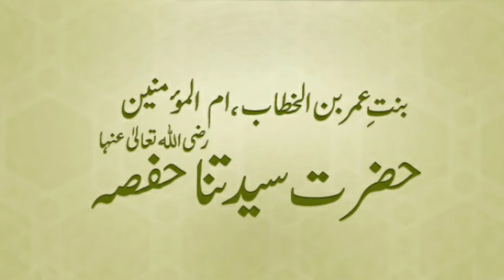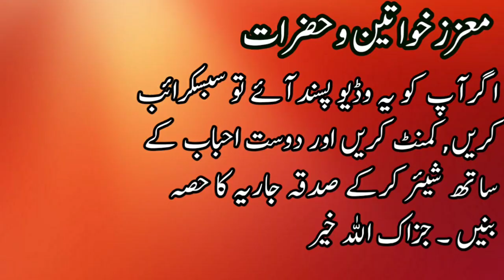Hazrat Hafsa Bint-e-Umar RA | Ummul Momineen | ام المؤمنین حضرت حفصہ رضی اللہ عنہا | Umar Barlas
Hazrat Hafsara was the daughter of Hazrat Umar ibn al-Khattabra and Hazrat Zainab bint Maz‘unra. Born several years before the first revelation from God, she was raised in a family renowned for its learning and education. Like her father, she was inquisitive, sharp-witted and a courageous woman who lived up to her name.
As stated, she was the daughter of Hazrat Umarra, the second Khalifa of Islam. Hazrat Umarra earned the title of “Farooq”, meaning the one who distinguishes between right and wrong. Regarding Hazrat Umarra, the Holy Prophetsa said:
“If there were to be a prophet after me, it would be Umar.”(Tirmidhi, Vol. 1, book 46)
His son and Hafsa’sra brother, Hazrat Abdullah bin Umarra was also a close companion of the Holy Prophetsa. Salim narrates on the authority of his father a hadith in which Hazrat Hafsara relates one of her brothers’ dream to the Holy Prophetsa. The Messengersa of Allah commented:
“Abdullah is a good man. [I wish for him] to observe Tahajud more often.”
Upon hearing this, Hazrat Abdullahra became more observant of Tahajud prayer. (Sahih al-Bukhari)
The incident mentioned above is indicative of the atmosphere in which Hazrat Hafsara was raised. A devout Muslim herself, she grew up amidst the senior companions of the Holy Prophetsa and embodied their characteristics. She would often observe fasts and stay awake most of her nights offering Tahajud. Hence, it leaves little to question why she was chosen as one of the wives of the Prophet of Islamsa in this life and the Hereafter. The archangel Gabrielas attested to her traits before her husband:
She fasts often and frequently prays at night; she will be your wife in Paradise” (Mustadrak al-Hakim)
Hazrat Hafsara was first married to Hazrat Khunais bin Huzaifara who, owing to the atrocities of the Quraish, had migrated both to Abyssinia and Medina to seek God’s pleasure. At the Battle of Badr, he was severely wounded and later succumbed to his injuries.
The account of her marriage to the Holy Prophetsa is rather amusing, which Hazrat Umarra narrates in the following words:
“When Hafsa bint Umar lost her husband, a companion of the Holy Prophetsa, Khunais bin Huzaifa al-Sahmi, who had fought at Badr and [later] died in Medina, I met Uthman bin Affan and suggested that he should marry Hafsa, to which he replied, ‘I will think it over.’ I waited for a few days and then he said to me, ‘I am of the opinion that I shall not marry at present.’ Then I met Abu Bakr and said, ‘If you wish, I can marry Hafsa bint Umar to you.’ He kept quiet and did not respond. I became agitated and it [displeased me] more than Uthman’s [response]. Some days later, the Prophetsa asked for her hand in marriage and I married her to him. Later, Abu Bakr approached me and said, ‘Perhaps you were angry with me when you offered me Hafsa for marriage and I gave no reply to you?’ I said, ‘Yes.’ Abu Bakr replied, ‘Nothing prevented me from accepting your offer except that I learnt that the Prophet of Allah had referred to the issue of Hafsa and I did not want to disclose his secret, but had he (the Prophetsa) not married her, I would surely have accepted her.”(Sahih al-Bukhari)
Another hadith relates that when Hazrat Umarra disclosed his predicament to the Holy Prophetsa and he received a response from both the companions, the Messenger of Allahas smiled and consoled him that Hafsara would get a better husband and Uthmanra would receive a better wife.
During his lifetime, the Holy Prophetsa used to entrust Hazrat Hafsara with the parchments on which the Holy Quran was inscribed for safekeeping. After his demise, a large number of Muslims who had memorised the Holy Quran laid down their lives in the Battle of Yamama. Hazrat Abu Bakrra ordered Hazrat Zaidra bin Thabit to compile the Quran into a single book form. Hazrat Hafsara was also consulted in the matter.
By the end of the second Khilafat, Hazrat Umarra bequeathed the compiled copy to his daughter which remained with her till her demise. Numerous copies were made from her version of the copy in the era of Hazrat Uthmanra and distributed throughout the Muslim world.
She died in the month of Shaban, 45 AH. Her funeral prayers were led by the governor of Medina, Marwan bin Al Hakam.
Many prominent companions of the Holy Prophetsa partook in her funeral, including Hazrat Abu Hurairara. She was buried in Jannat-ul-Baqi alongside the rest of the mothers of the faithful.
Book: Ummehaat ul Momineen
Authour: Maulana Ishaq Bhatti